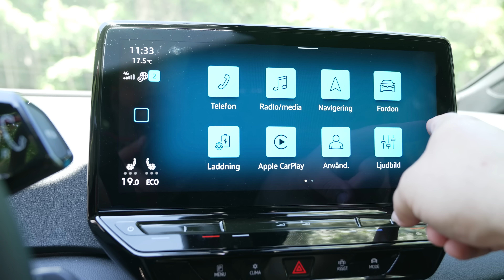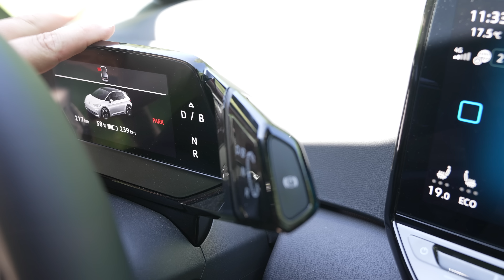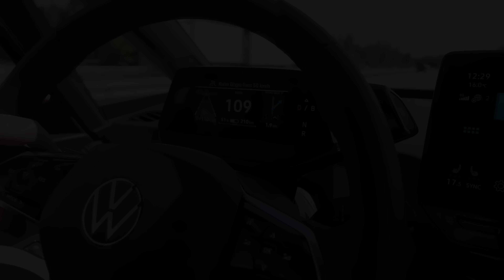Bilen som kickade igång det svenska elbilsundret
Fram till 2020 var det inte så många elbilar att välja mellan – antingen var de av mer lyxkaraktär eller så var de lite för billiga och små. Allt det förändrades med Volkswagen ID.3 när de började levereras i september 2020. Det var verkligen inte en perfekt bil men det var något med den som gjorde den rysligt populär. Snabbt blev det årets mest sålda bil. Året efter tog ID.4 över den positionen. Nu är frågan om en uppdaterad och förbättrad ID.3 åter igen kan ta över tronen.

Se mina tidigare video om version 1 av ID.3

Kapitel
00:00 – Id3 var 2020 års sålda elbil
00:30 – Ny version av ID.3 för 2023
01:03 – Uppdaterad exteriör
02:20 – Drivlina, batterier & laddning
04:25 – Uppdaterad interiör
05:56 – Priser och tillägg
08:26 – Nya färger